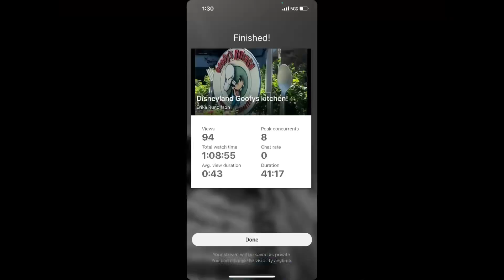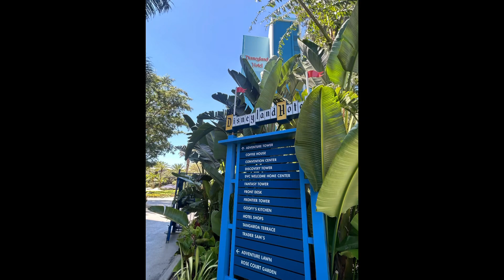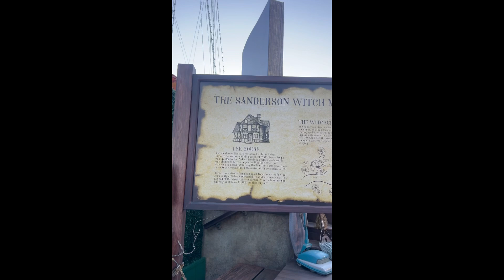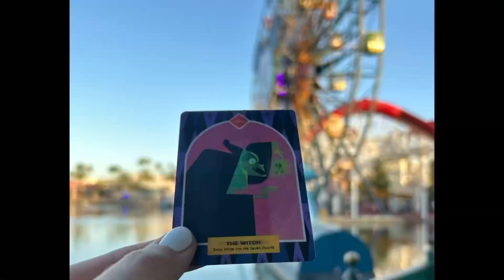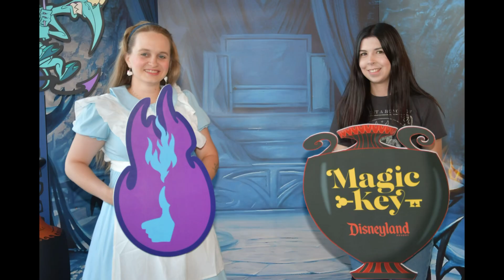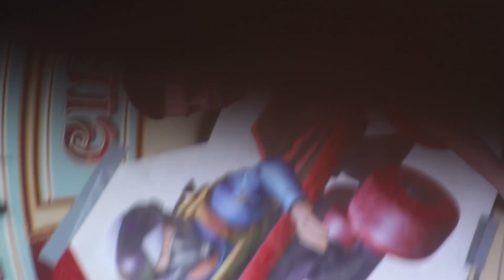Oogie Boogie Bash 2024 and some bad footage.😆